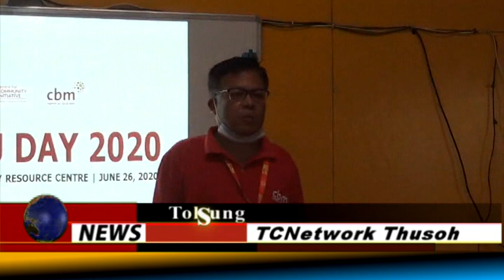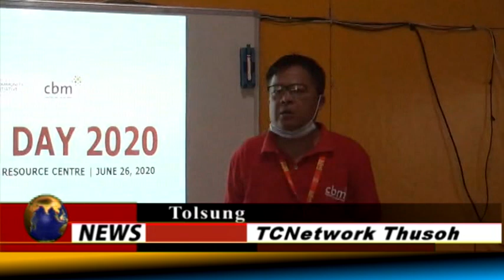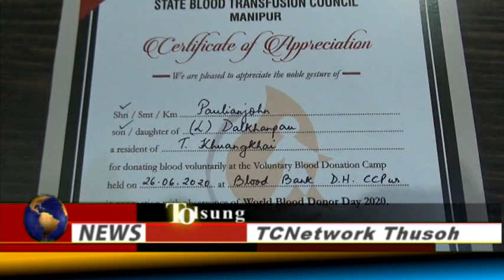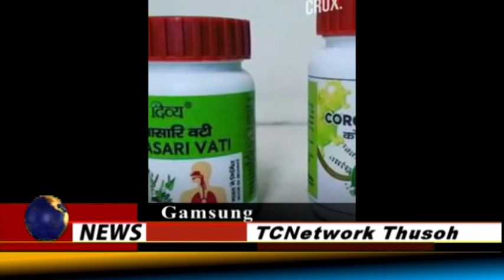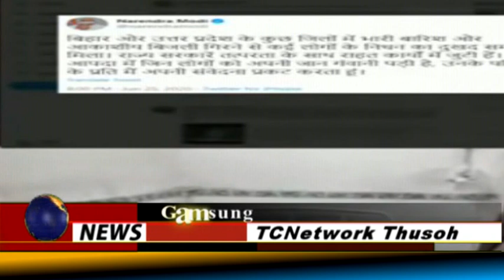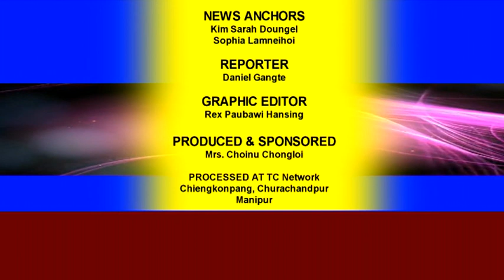26 JUNE 2020 TCN News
26 JUNE 2020 TCN News